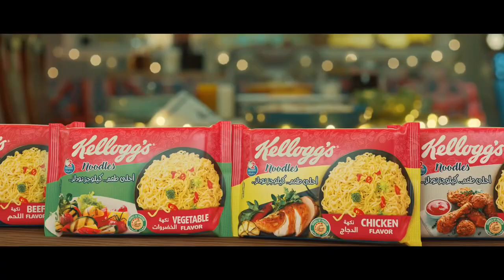Kellogg’s Noodels 1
starring Mohammed Tharwat محمد ثروت

Agency: Media Marquee: Mohamed Mansour
Producer: Nada El Shazly

Directed by: Tamer Nady
Assistant Director: Amr Hasan
DOP: Patrizio Patrizi
Art Director: Eslam Hassan Shawky
Stylist: Raghda Helal
Food Stylist: Sarah Ibrahim
Editor: Mina Magdy
Post: Flare studios
Colorist: Ahmed Tarek
Sound Design: Yasser Abdel Rahman
Gaffer: Mahmoud Morsy
Key Grip: Ahmed Hussein

First A.d: Haidar Shoher
Second A.d: Tara Shehata